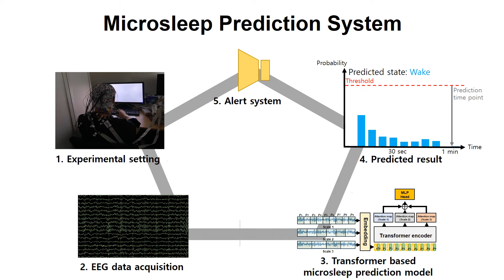Microsleep Prediction System